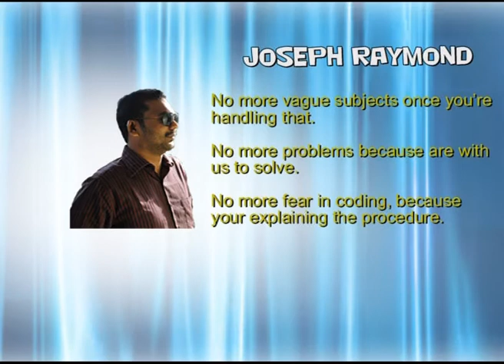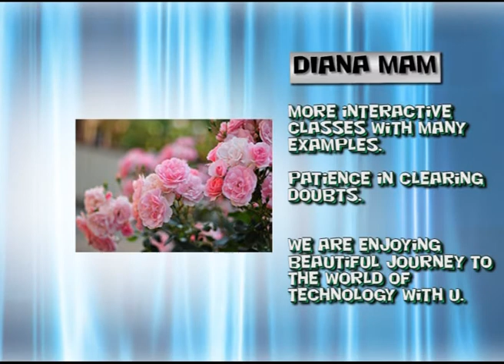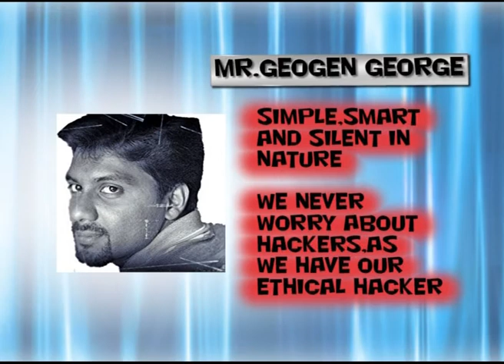SRM M.TECH IT (Teachers Day Video)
Video created by SRM M.TECH IT BATCH (2011 to 2013) Thk u For Watching.